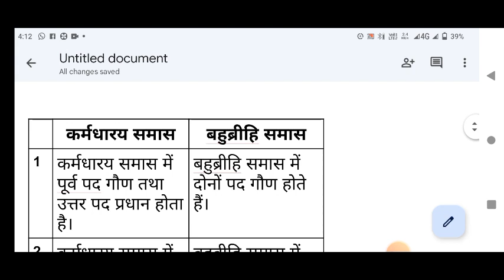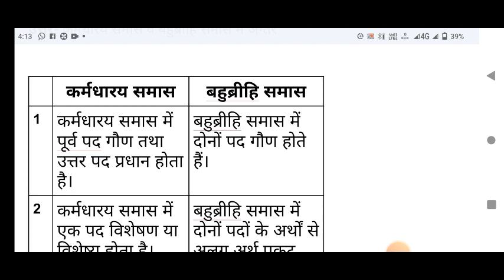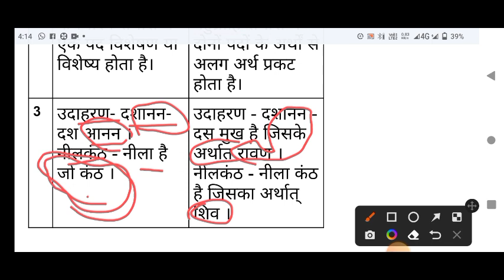karmdharay aur bahuvrihi me antar | कर्मधारय और बहुव्रीहि समास में अंतर बताइए | तथा उदाहरण | mpboard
karmdharay aur bahuvrihi me antar | कर्मधारय और बहुव्रीहि समास में अंतर बताइए | कर्मधारय और बहुव्रीहि समास के उदाहरण